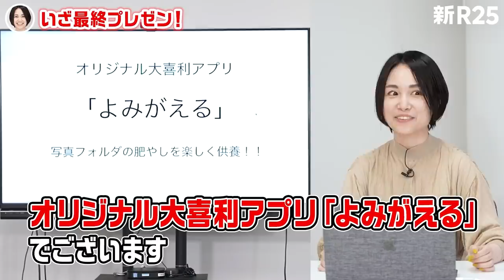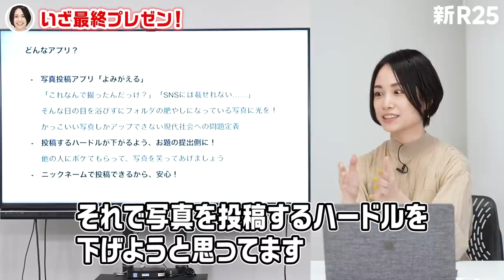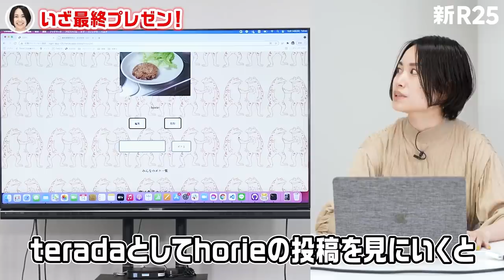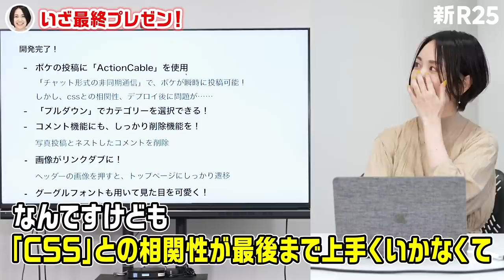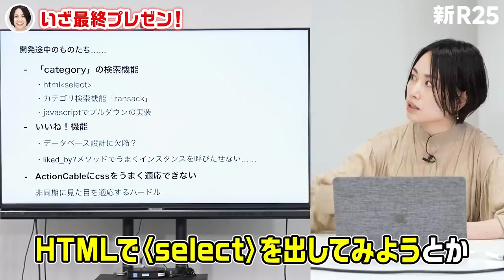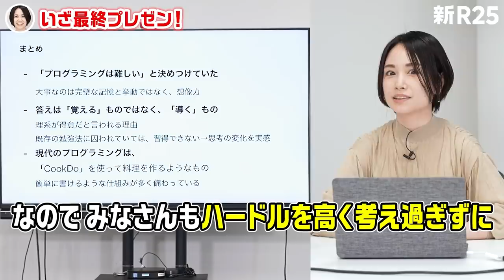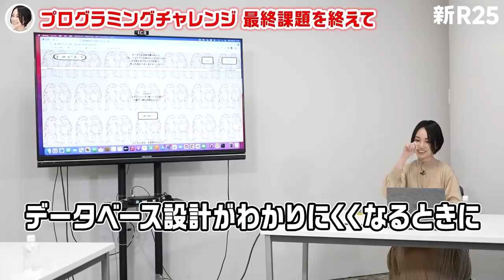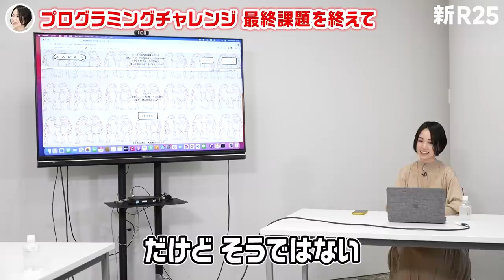寺田さんの自作アプリに、ホリエモンが予想外のダメ出し!?[PR]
新R25コラボで、寺田有希が「テックキャンプを半年に渡って受講する」という大型企画。全てのカリキュラムが終了したので、最終課題発表を受けました。

■TECH CAMP（テックキャンプ ）とは？
未経験から最短10週間でITエンジニアになれる日本最大級のプログラミングスクール。パソコン初心者でも挫折させないサポートの手厚さが特長。

【NEW】やりきる力（学研プラス）
死なないように稼ぐ。生き残るビジネスと人材 (ポプラ新書)
多動力 (NewsPicks Book) (幻冬舎文庫)